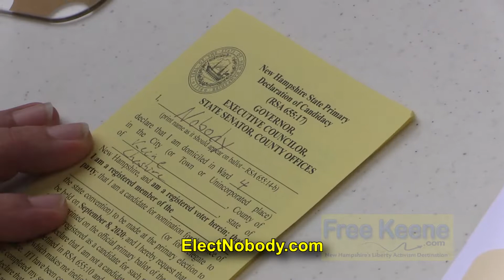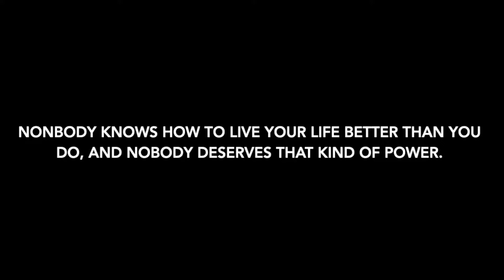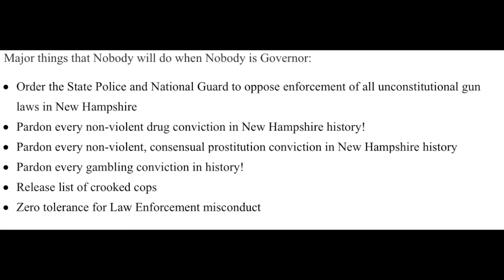"Nobody" files for NH governor, challenging republican incumbent in primary!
NH "governor" Chris Sununu is finally facing competition in the republican primary - Nobody.

Here's footage of Nobody filing first for the republican primary gubernatorial election for 2020 and his answers to why he's running and how differently he'd handle the COVID-19 situation from the tyrant-King Sununu.

Vist and vote for Nobody on the republican primary ballot on September 8th, 2020.  Remember, if you're registered as undeclared you can declare as republican when you go to vote, cast your ballot, then undeclare again as you leave the room.